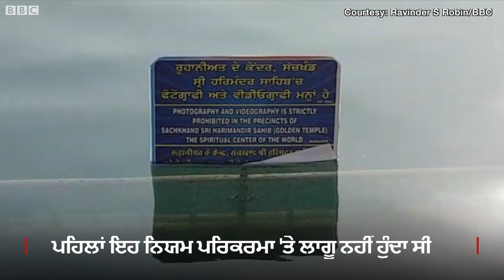At Amritsar's Golden Temple, no photography and videography inside complex now | BBC NEWS PUNJABI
ਸ੍ਰੀ ਹਰਿਮੰਦਿਰ ਸਾਹਿਬ ਵਿੱਚ ਤਸਵੀਰਾਂ ਖਿੱਚਣ 'ਤੇ ਲੱਗੀ ਪਾਬੰਦੀ ਬਾਰੇ ਕੀ ਸੋਚਦੇ ਹਨ ਸ਼ਰਧਾਲੂ?
Report - Ravinder S Robin/Sunil Kataria